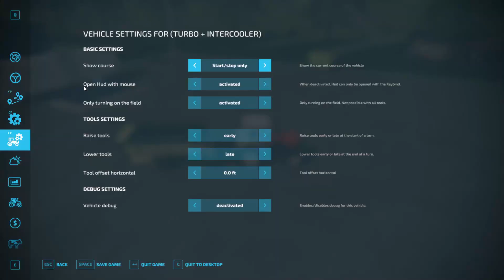Buying a New Combine Harvester Fs22 Ep28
Avon Valley